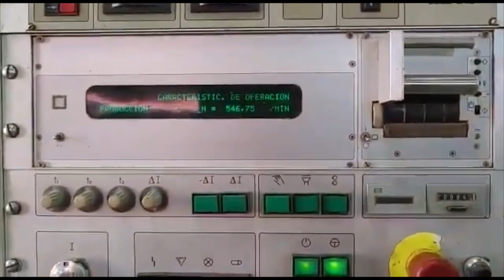Soudronic FBB 5600 Automatic Welder with Electrostatic Powder System | Villalta Canmaking Machinery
Soudronic FBB 5600 Automatic Body Welder plus Electrostatic Powder system and Oven overhauled by Villalta Canmaking Machinery.